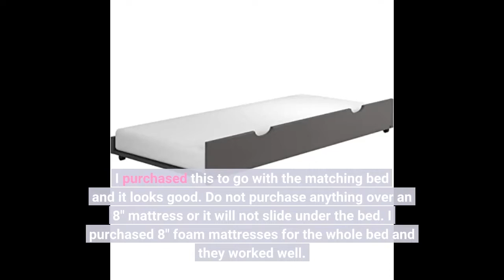Video Review Donco Kids Trundle Bed, Twin, Dark Grey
More reviews

Donco Kids Trundle Bed, Twin, Dark Grey

Crafted from pine wood
Dark Grey
Measurements are 74" length x 41" width x 10" height
Twin
Long lasting with a touch of sophistication

30 Day Amazon Prime Trial